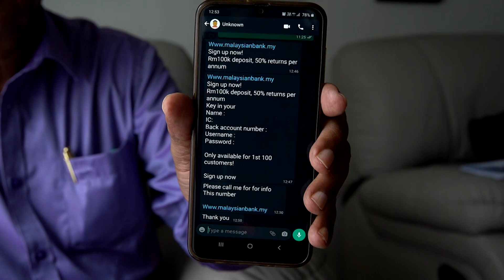SC | Shorties ⦿ Clone Firm Scams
Video Production KL makes films, TV commercials,  corporate, product, promotional and event videos for businesses, government departments and educational institutions.

The Company was established in 2009 with one simple aim: to make excellent videos that drive the right results for our clients. Since then we’ve won awards, filmed across the globe, and
worked with some of the worlds most well-known brands.

We’ve spent over 10 years building and refining our video production system. And we’re ready to put it to work for you. Let us know the results you want. We’ll make sure you get a great looking video that achieves exactly what you want it to.